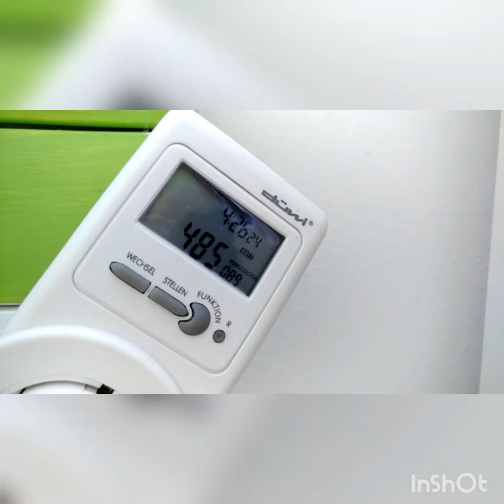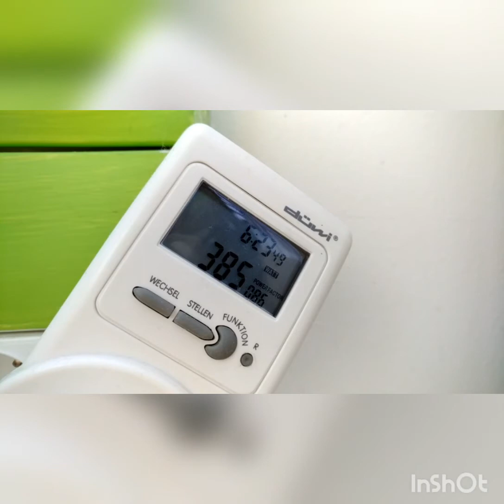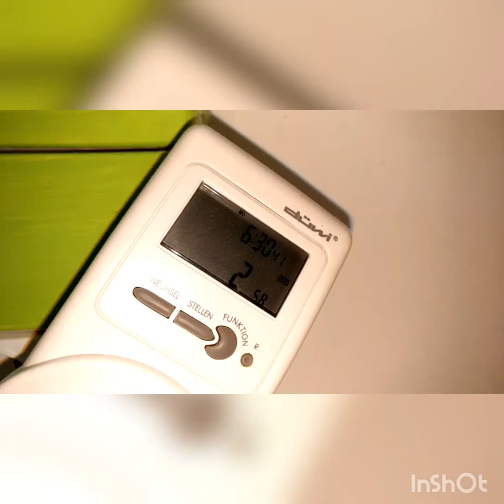Düşük maliyetli ısıtma - ısı pompası / klima(0-5)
24 C                     0C/73% - 5C/75%         2600 W/06:30h
65 m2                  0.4 kW/h                         MAX POWER = 1125 W
12/17